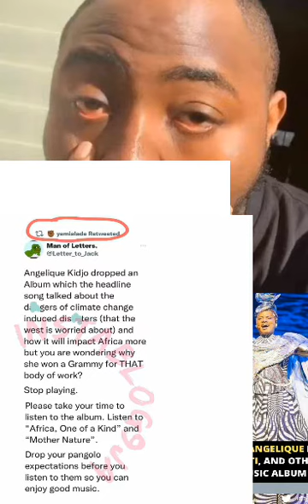Grammy Wahala: Wizkid and Angelique kidjo with fans